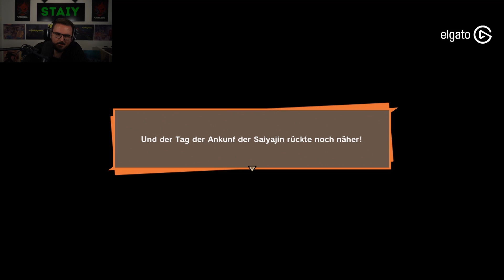Dragon Ball Z: Kakarot #008 - Das gefährliche Duo!